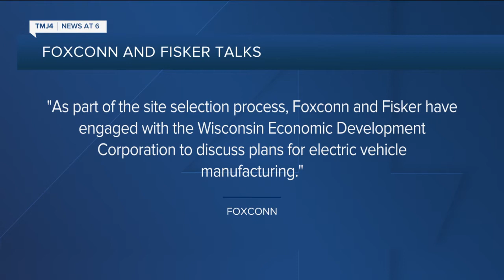Foxconn, Fisker discussing with WEDC plans to build electric cars in Wisconsin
Foxconn Technology Group says it and the California startup, Fisker, have engaged with the Wisconsin Economic Development Corporation to discuss plans to build electric cars.